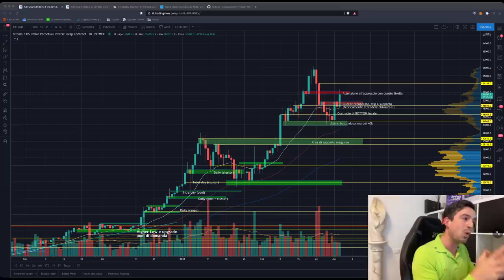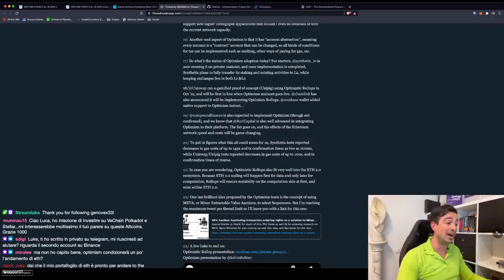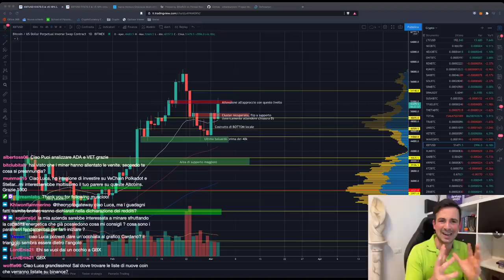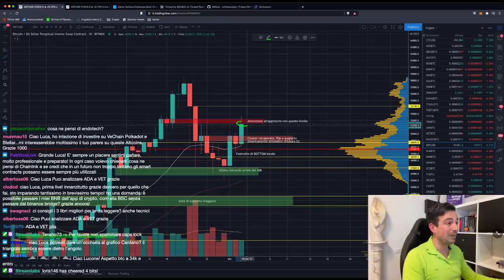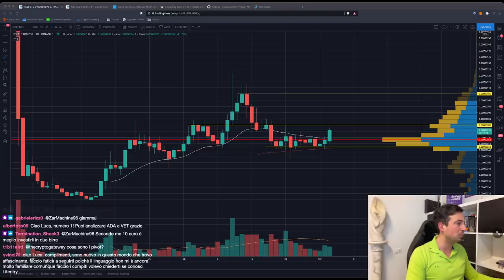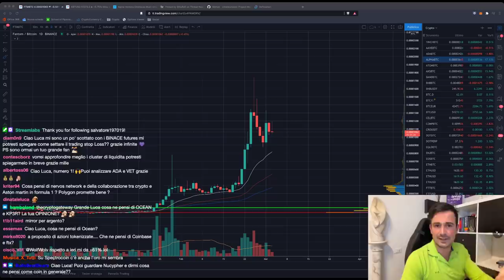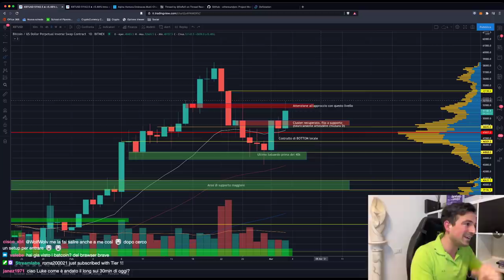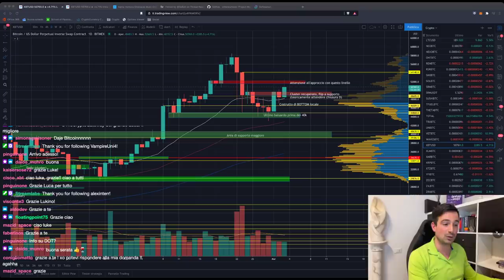BITCOIN pronto a VOLARE? Dipende tutto da QUI! | ALTCOIN: torneranno a POMPARE?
Bitcoin è alle prese con gli ultimi ostacoli che lo separano dalla possibilità di ripartire come si deve. Vediamo quali sono e come affrontare la situazione!

Argomenti trattati oggi:

00:00 Intro, saluti e quadro della situazione
01:50 Optimism su Ethereum: addio fees alte?
02:54 Alpha Homora esporta su Binance Smart Chain
05:35 Cos'è Optimism?
09:40 Dopodomani si deciderà se implementare EIP-1559?
11:40 Analisi Avalanche (AVAX/BTC)
14:20 Rimarranno gli APY così alti sulla DeFi?
19:30 Altcoin: ricominceranno a pompare?
21:50 Analisi THETA
25:33 Analisi PNT/BTC
27:25 Importanza CRUCIALE dei 52k su Bitcoin
31:00 Analisi BAND/BTC
32:40 Analisi REEF/BTC
38:00 Analisi ALPHA/BTC e ALPHA/USDT
41:10 Analisi Fantom FTM
45:00 Analisi grafico Bitcoin, Ethereum, 1INCH, BNB